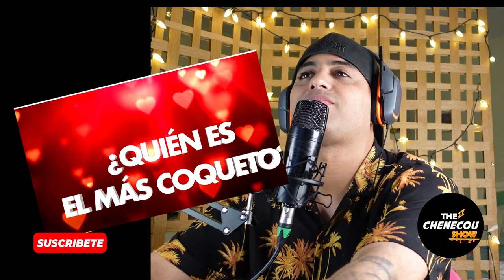reacción CNCO RICHARD CAMACHO Y Christopher Vélez QUIEN ES MAS ENAMORADIZO?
HOLA CNCOWNERS AQUI OTRA VIDEO REACCIÓN DONDE LOS CHICOS DE CNCO HACEN VARIOS JUEGOS DE PREGUNTAS Y RESPUESTAS